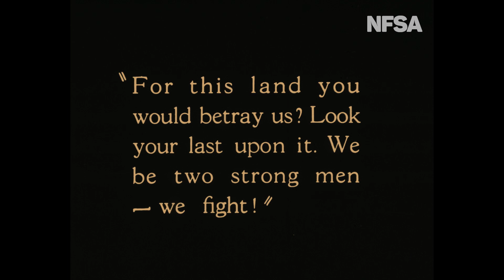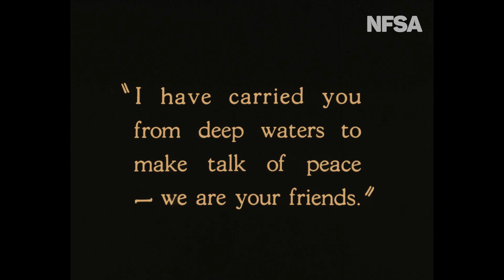Empire Builders (1924) - We Are Your Friends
A scene from the NFSA Restores digital restoration of EMPIRE BUILDERS (1924). Produced by Phil Goldstone and starring Reg L 'Snowy' Baker.